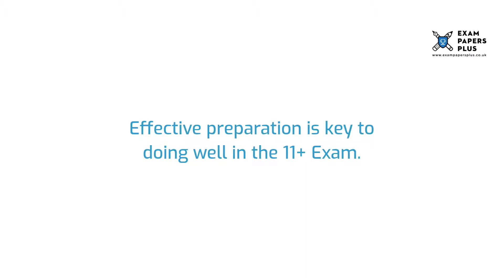St. Thomas More High School 11 Plus (11+) Entrance Exam Information - Year 7 Entry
to learn more about the St. Thomas More High School 11 Plus (11+) Entrance Exam Process. Topics covered include

✔️11 Plus (11+) Exam Information for St. Thomas More High School
✔️Open Events for St. Thomas More High School 11 Plus (11+) Entry
✔️St. Thomas More High School 11 Plus (11+) Admissions Info
✔️St. Thomas More High School Catchment Area
✔️St. Thomas More High School 11 Plus (11+) Exam Format
✔️How to Prepare for the St. Thomas More High School 11 Plus (11+) Exam
✔️St. Thomas More High School 11 Plus (11+) Exam Practice Test Recommendations

6+ (6 Plus) Exam Practice Papers
7+ (7 Plus) Exam Practice Papers
8+ (8 Plus) Exam Practice Papers
9+ (9 Plus) Exam Practice Papers
10+ (10 Plus) Exam Practice Papers
11+ (11 plus) Exam Practice Papers
12+ (12 plus) Exam Practice Papers
13+ (13 Plus) Exam Practice Papers
16+ (16 Plus) Exam Practice Papers

We also offer:

📝Mark Schemes
📝Mock Exams
📝Courses
📝Tuition
📝Masterclasses